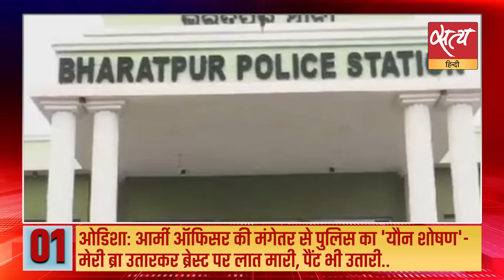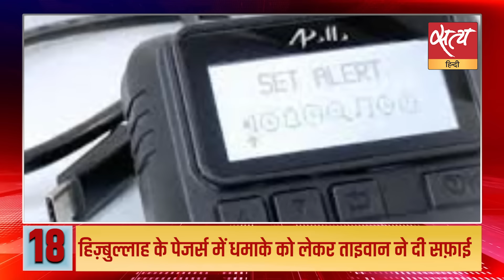Hindi News India: Satya Hindi Bulletin for 20 September Updates | ODISHA ARMY OFFICER NEWS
Hindi News India: Satya Hindi Bulletin for 20 September Updates। Odisha Army Officer News। ओडिशा: आर्मी ऑफिसर की मंगेतर से पुलिस का 'यौन शोषण'- मेरी ब्रा उतारकर ब्रेस्ट पर लात मारी, पैंट भी उतारी..